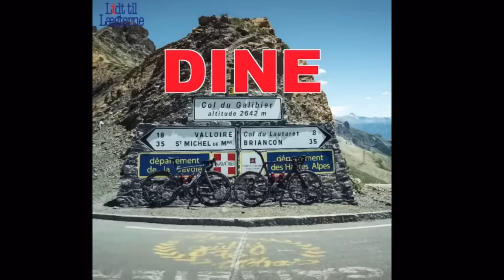Lidt Til Lægterne - Sangen Om Jonas Vingegaard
📷 Følg Instagram - jeppe.gavnholt
📷 Følg TikTok - jeppe_gavnholt